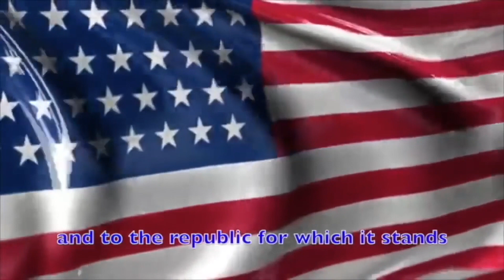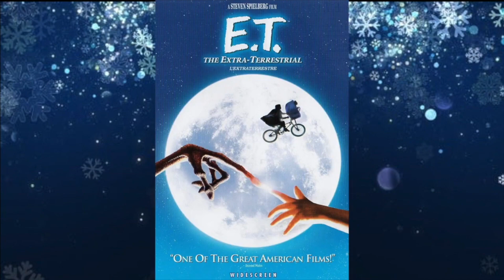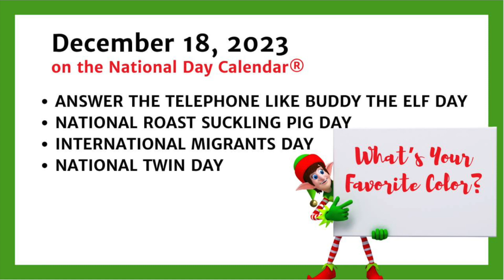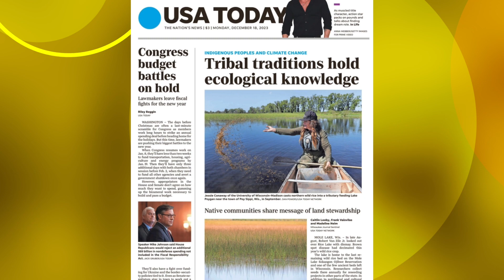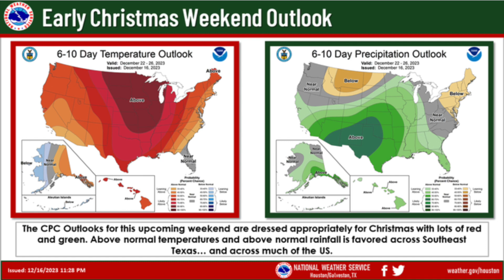Good Morning Ball High 12 18 2023